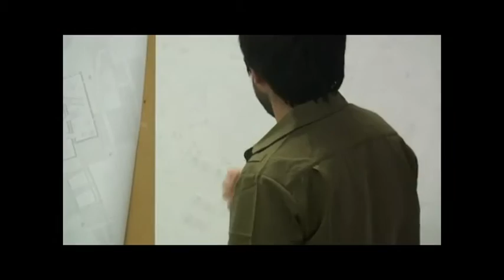AEIIV- reality- 14/04/2015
14/04/2015, Unit 19 Federico Soriano DPA ETSAM UPM.